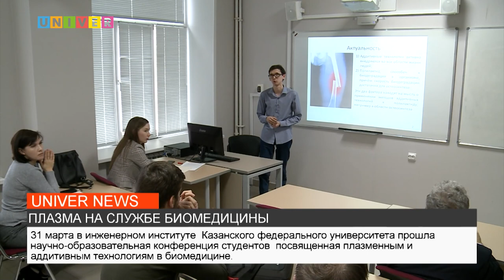ПЛАЗМА НА СЛУЖБЕ БИОМЕДИЦИНЫ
31 марта  в инженерном институте Казанского Федерального университета прошла научная конференция посвященная плазменным и аддитивным технологиям в биомедицин, с чем выступали студенты расскажет Арианна Поленова